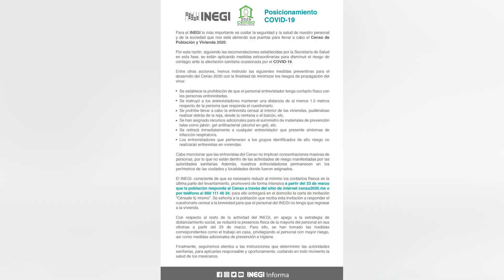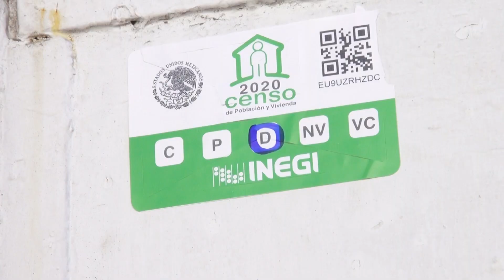Encuestadores del INEGI continúan en labores pese a Coronavirus